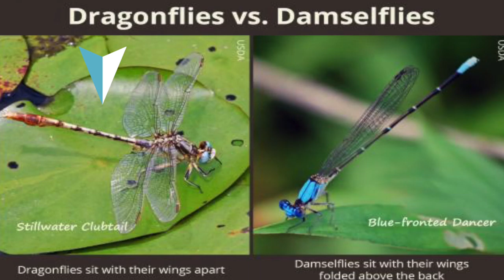Episode 10- ആമ്പൽകുളത്തിലേക്കുള്ള യാത്ര / NATURE WALK/ Mini Trekking /Butterflies/ WATER LILY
A Short trip to a Water Lily Pond/ Nature Trail /Dragonfly and Damselfly/ Trekking through different landscapes/ആമ്പൽ